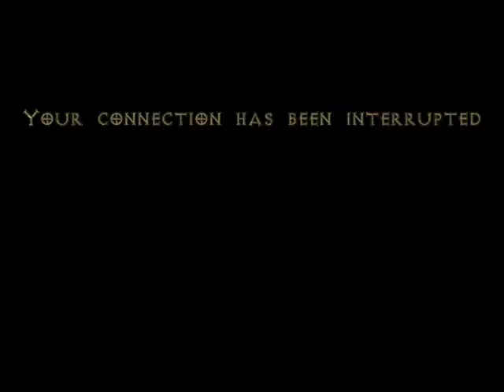Diablo 2: Killing diablo Clone for Fun(Europebattle) 8/13/2019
Killing Diablo Clone for Fun